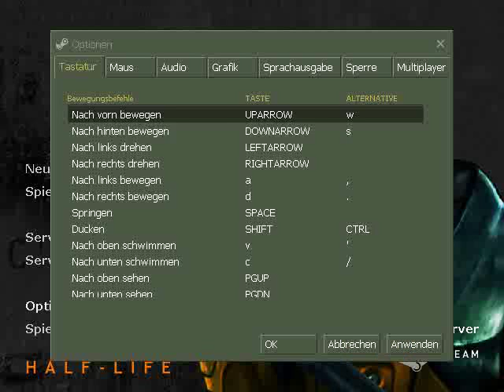Let's Play Half Life [0] - Der Auftakt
Der beginn meiner Half Life reihe. Alles Wichtige im Video. Weitere Parts wahrscheinlich Täglich.